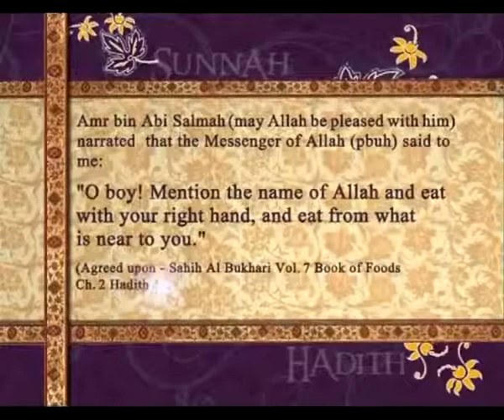Pearls of Prophet Muhammad (pbuh) 011‬